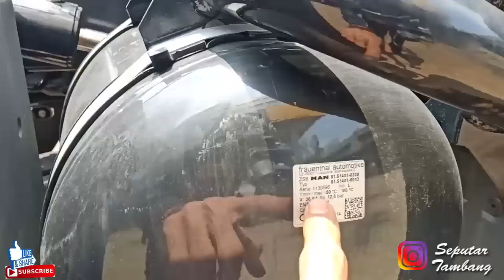TRUK M.A.N 12 BAN !!! MAN TGS 41.480 Dari Jerman, punya double steering wheel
REVIEW TRUK M.A.N 12 BAN !!! MAN TGS 41.480 Dari Jerman, punya double steering wheel

Assalamualaikum boss Berjumpa lagi dengan Channel Seputar tambang, di video ini yaitu rekaman pada saat berkunjung ke Dealer MAN Jakarta,

Sedikit menjelaskan unit MAN TGS 41 480

Kalau ada yang mau tanya harga truck MAN Bisa kontak